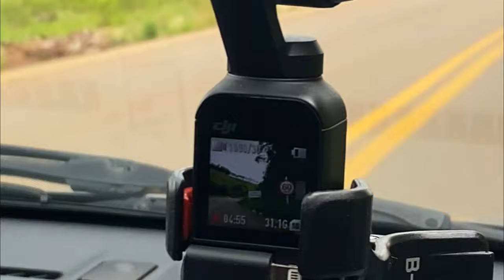Conheça as lindas estradas de Minas Gerais no trecho entre Muriaé e Ervália!